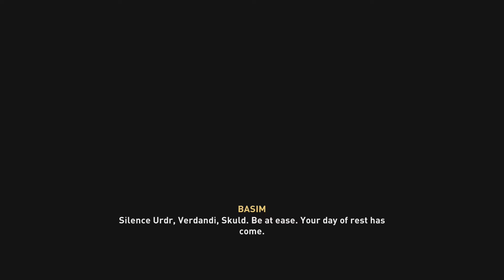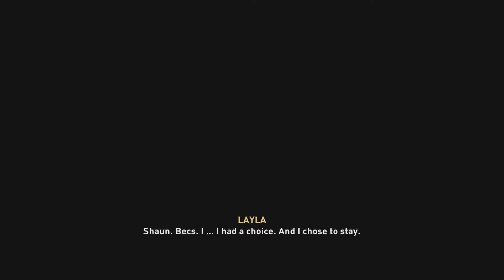Assassin's Creed Valhalla Gameplay Walkthrough - Part 48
Hey Guys, I am glad to introduce to you today assassins creed valhalla hope you guys enjoy watching this as I enjoy playing it for you guys xD

Assassin's Creed Valhalla (AC Valhalla) Walkthrough Gameplay Part 48 includes a Review, Prologue and Campaign  for Playstation 5 (PS5), Xbox Series X, PS4, Xbox One X and PC. My Assassin's Creed Valhalla Gameplay Walkthrough will feature the Full Game Story Campaign. This AC Valhalla 2020 Gameplay Walkthrough will include a Review, all Missions, Quests, Bosses, Eivor, New Gameplay, Xbox Series X, Xbox Series X Gameplay, PS5, PS5 Gameplay, Playstation 5, Playstation 5 Gameplay, Single Player and more until the Ending of the Single Player Story! Thanks Ubisoft for Assassin's Creed Valhalla!